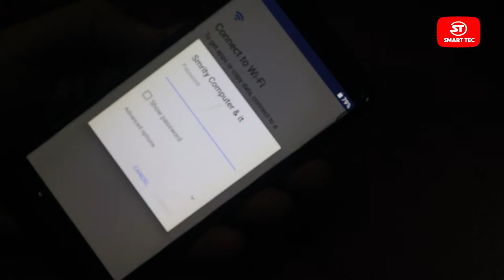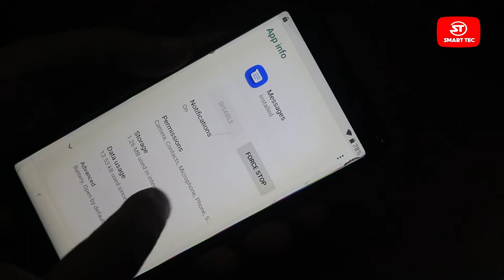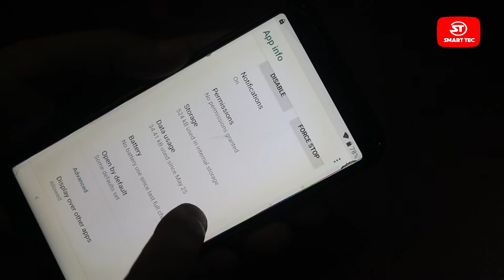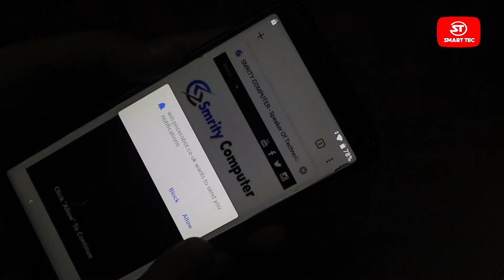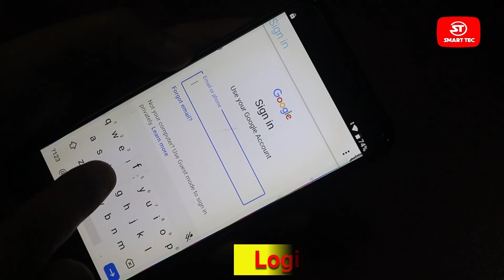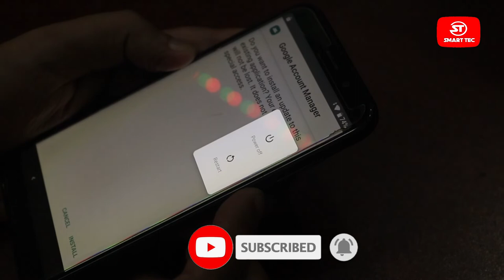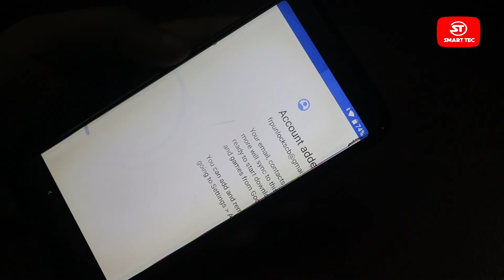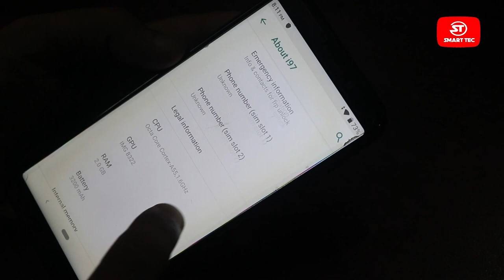Symphony i97 Frp Bypass | Symphony i97 Google Account Bypass | Symphony i97 Frp Remove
Symphony i97 Frp Bypass, Symphony i97 Google Account Bypass, Symphony i97 Frp Remove Solution.

In this video, I will show you How to Symphony i97 FRP bypass or Google account Bypass. If you hard reset your  Symphony i97 and forget your google account email then you can't access your phone. Don't worry just watch our full video and follow our steps clearly. Hope you can solve your problem 100%.

ALL our tips, tricks, and software are totally free of cost for our Viewers. So don't worry.